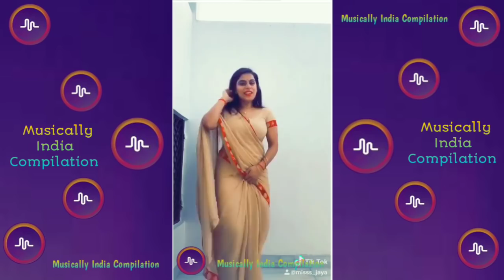Bhojpuri Dhamaka Tik Tok \ Musically Video Part1 | Musically India Compilation.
Bhojpuri Songs Part 1- India Musically Compilation - Musically Aug 2018

1- musically
2- musical.ly
3- musically app
4- new musically
5- musically 2018
6- dance musically
7- musically songs
8- musically videos
9- musically compilations
10- musically dance

Musically India Compilation